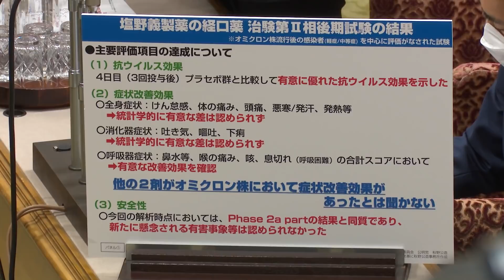2022/03/14 参院予算委員会 秋野公造参院議員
14日、参院予算委員会が開かれ、秋野公造参院議員が質問に立ちました。ウクライナ支援、コロナ支援、避難所の強化などについて質問しました。

◆ 公明党LINE公式アカウント
友達登録はこちら↓